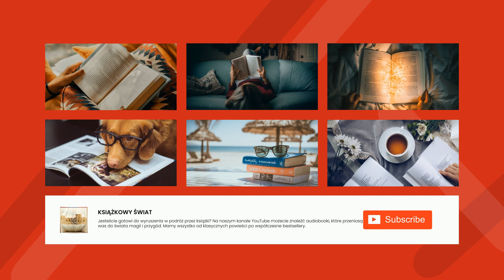Pieśń o mowie naszej - Tadeusz Boy-Żeleński | Audiobook Całość!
"Pieśń o mowie naszej" to jedno z najbardziej znanych dzieł Tadeusza Boy-Żeleńskiego. Utwór został napisany w 1929 roku i jest przejmującym hymnem poświęconym polskiemu językowi. Utwór składa się z pięciu zwrotek zawierających wspomnienia z dzieciństwa autora oraz pochwałę języka polskiego. Wszystkie strofy są połączone motywem miłości do ojczystego języka i pragnieniem, by był on wieczny i niezapomniany. Autor wyraża swoje przekonanie, że język polski jest jedynym sposobem, by wyrazić prawdziwą duszę narodu oraz więź między nim a jego otoczeniem. W dziele Boy-Żeleńskiego łączą się elementy patriotyczne i liryczne, a utwór został doceniony za swoje wyjątkowe piękno.

Tadeusz Boy-Żeleński (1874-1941) był jednym z najwybitniejszych polskich pisarzy i publicystów XX wieku. Był autorem powieści, artykułów prasowych, esejów, recenzji, tekstów poetyckich i dramatów. Jego prace skupiały się na tematach społecznych i politycznych, zwłaszcza związanych z nacjonalizmem, patriotyzmem i kulturą polską. Był także zaangażowany w politykę i publicystykę, zwłaszcza konserwatywnych poglądów. Jego prace były wysoce wpływowe w okresie międzywojennym i posłużyły za wzór wielu polskich intelektualistów. Był uważany za jednego z najwybitniejszych polskich myślicieli, a jego prace wywarły wpływ nie tylko na polską społeczność, ale także na wiele innych narodowości.